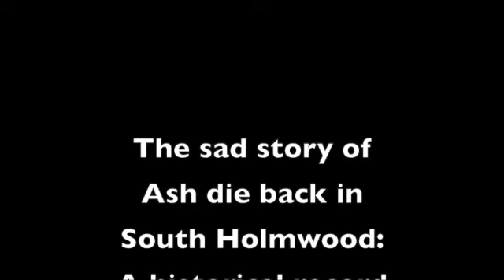The sad story of Ash dieback in South Holmwood 2021 SD 480p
The National Trust has embarked on a process of removing all the Ash trees with the serious disease, known as Ash dieback.  The disease causes leaf loss and crown dieback in affected trees and can lead to the death of the tree.  Many of us love Ash trees and are sad to see how many in South Holmwood have been affected.